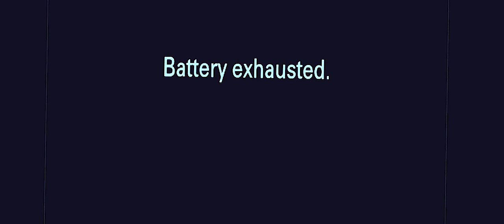look i got Jake Gyllenhaal on meth and on my podcast - Ep. 7